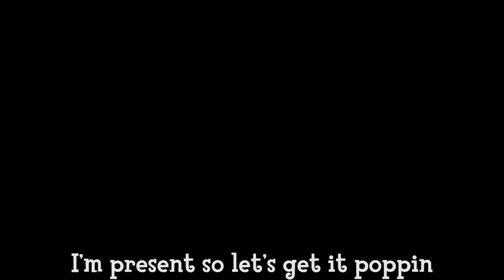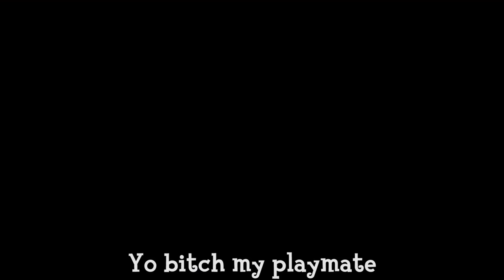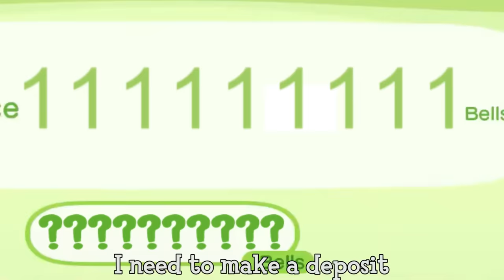TOM NOOK (ANIMAL CROSSING RAP)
Tom Nook ft. BlackLynk & G.Yee (Prod. OmarCameUp)

► G. Yee